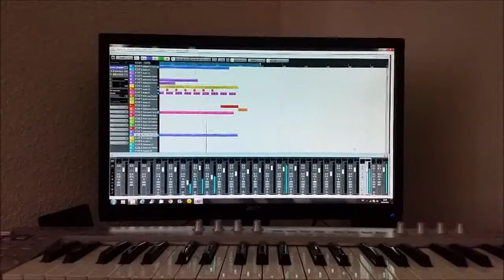Blueworks solo - happy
new2015